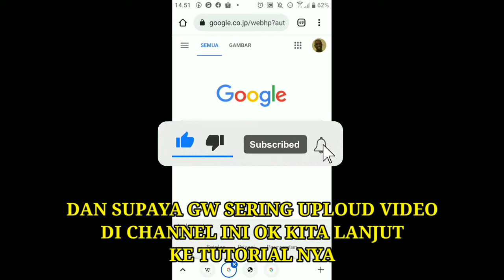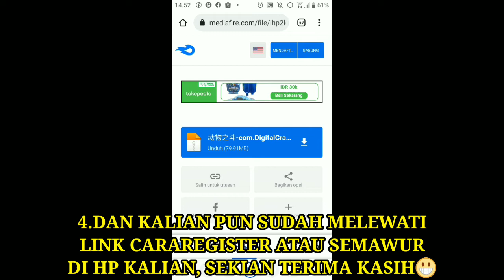TUTORIAL CARA MELEWATI LINK CARAREGISTER/SEMAWUR DI ANDROID !!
HALLO GUYS DI VIDEO KALI INI GW MAU SHARE TUTORIAL CARA MELEWATI LINK CARAREGISTER/SEMAWUR TONTON SAMPAI HABIS JANGAN DI SKIP SKIP OK😀

Terima kasih:)